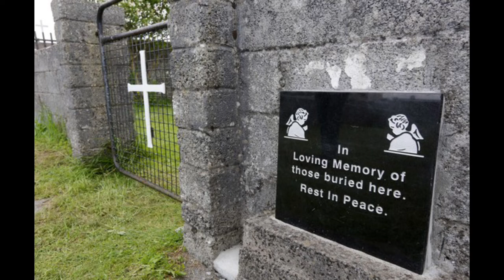Ireland's Catholic Mother and Baby Homes | Tuam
Imagine growing up in a time and a place where women are second class citizens, and sexuality is not only a taboo topic, but exposing the fact that you’ve been sexually active will get you socially ostracized,  locked up and even possibly killed.
I’m talking about one of the largest child trafficking organizations of the 20th century – otherwise known as…… the Catholic Church.
This is the story of Ireland’s Catholic Mother & Baby Homes that operated between the 1920’s and the 1990’s.